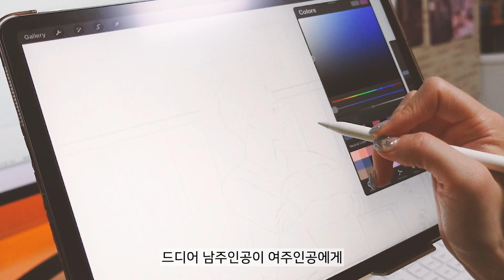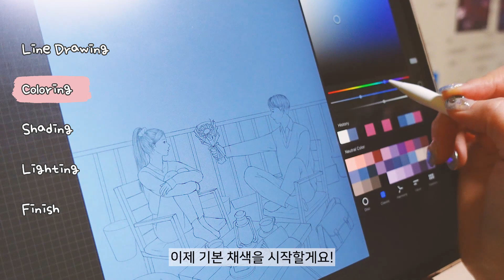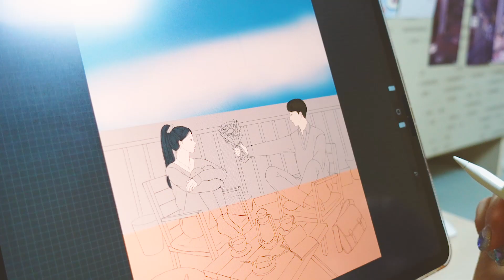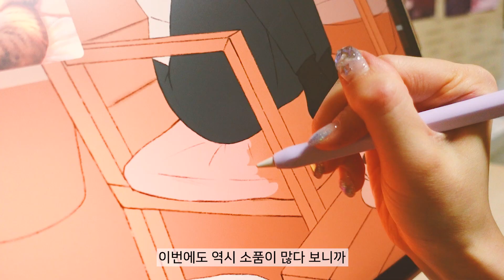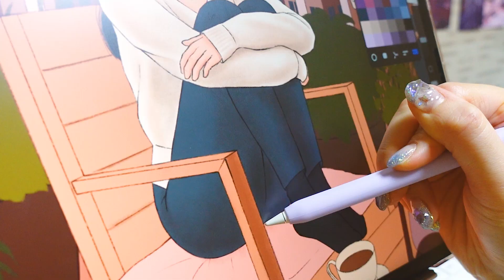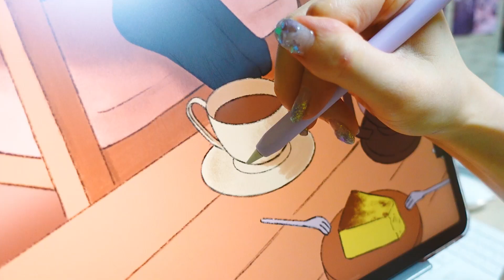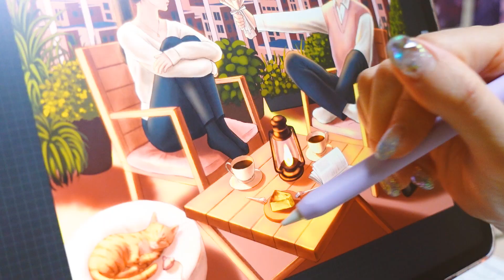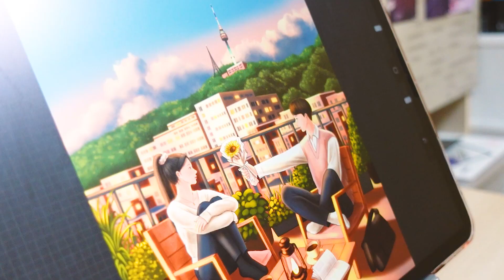아이패드 프로크리에이트 그림 같이 그려요✍🏻🧡 커플&노을 일러스트 드로잉 | ep.4 우리사귀자 | iPad Procreate Drawing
00:00 Intro
00:33 Line Drawing
03:20 Coloring
06:22 Shading
08:59 Lighting
11:29 Finish

✨Used Device
iPad pro (12.9형) 3세대 256GB
Apple pencil
Procreate App

💜[나의 첫 아이패드 드로잉] 도서 구입💜
(예스24, 교보문고, 알라딘, 인터파크, 영풍문고 등 모든 온라인 & 오프라인 서점에서 구매가능 합니다.)
💜리니 온라인 드로잉 클래스들💜
꿈꾸는 일상 공간 속의 나, 리니와 기초부터 배우는 아이패드 드로잉
마카와 펜, 드로잉북만 들고 떠나요! 마카로 담는 여행의 특별한 기억
(music)
Song : danmoo